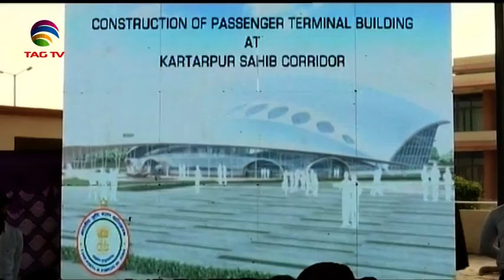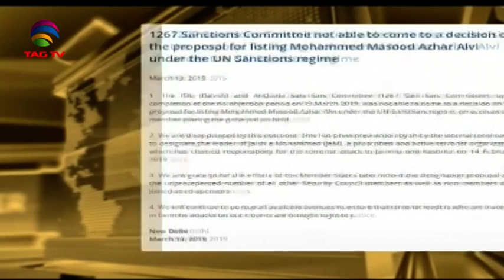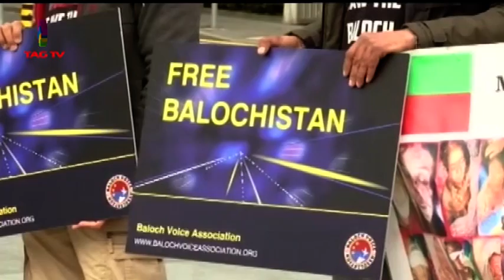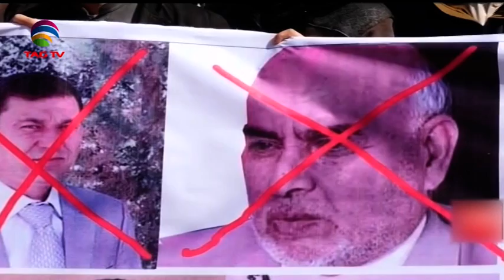South Asia Newsline News Bulletin 14 March 2019 - TAG TV Super Prime Time